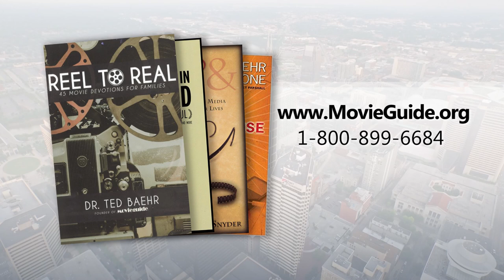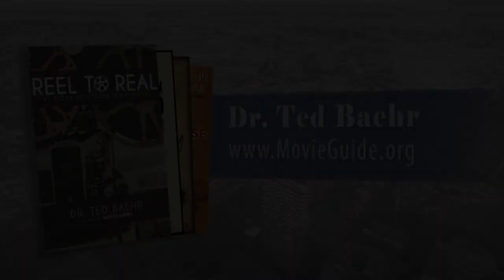Herman and Sharron - Dr. Ted Baehr, Testimony & Ministry - "Succeeding in Hollywood"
Dr. Ted Baehr is with us on this show; he is the founder of MovieGuide.org  which is a great resource for finding appropriate movies and shows for the whole family.  Many books by Dr. Baehr also available on the website. Filmed at NRB in Nashville.
Guest: Dr. Ted Baehr, Testimony & Ministry - "Succeeding in Hollywood"
Show number: HS20 4 28 CC  Aired 1-19-21